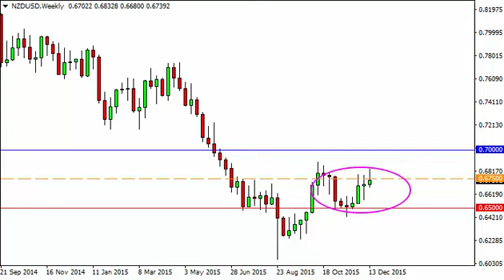NZD/USD Forecast for the week of December 21 2015, Technical Analysis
- December 21 2015 currency weekly technical analysis for the NZD/USD pair.Find more information about Forex News Forex Technical Analysis Forex Fundamental Analysis and Forex Brokers on FX Empire